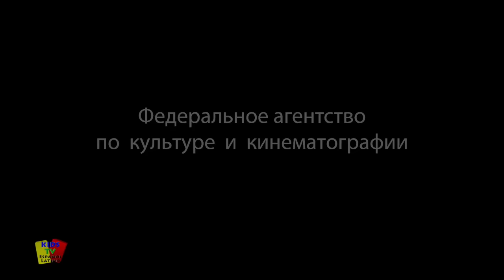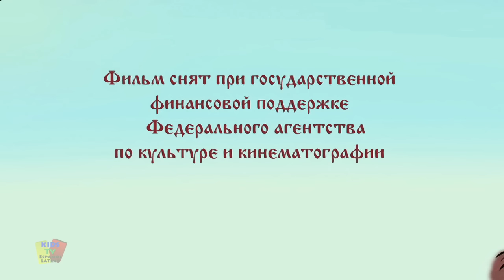La Hija Inteligente | historias morales para niños | dibujos animados | Clever Daughter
Hola niños, Kids TV Español Latino te trae la colección de niños rusos historias morales de montaña de gemas en español.

También vea nuestra colección de canciones de aprendizaje preescolar para niños y rimas infantiles en español con animación creativa y música para aprender y cantar.